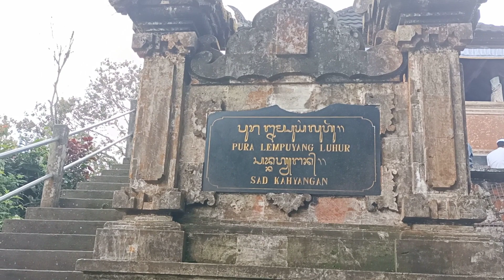1000 TANGGA BAHAGIA MENUJU PURA LEMPUYANG LUHUR - Jalur Exstrime Pura Lempuyang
1000 TANGGA BAHAGIA MENUJU PURA LEMPUYANG LUHUR  - Jalur Exstrime Pura Lempuyang

Pura lempuyang luhur merupakan salah satu pura kahyangan jagat yang wajib dikunjungi orang Bali semasa hidupnya. Konon katanya jika kita belum dapat sembahyang di pura lempuyang ini maka kehidupan kita belumlah lengkap.

Pura Lempuyang Luhur dapat di capai dari tiga jalur yakni jalur Barat ,Tengah ,dan Timur.
Namun kali ini kita memilih jalur Timur Menuju Pura Lempuyang Luhur dengan melewati 1000 TANGGA BAHAGIA.

Seperti apakah perjalanan dan situasinya ? langsung saja di simak videonya! Let's go!!

Semoga channel ini semakin sukses dan berkembang dan tentunya bisa bermanfaat untuk kita semua.